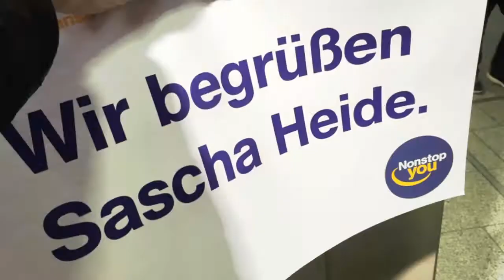Online-Events - Mein Streaming-Studio im digitalen Zeitalter (Incentives & Events)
In dieser Ausgabe von PLATZHIRSCH-TV zeige ich dir mein temoräres Online-Streaming-Studio im Tempodrom. Die Möglichkeiten für virtuelle, digitale Eventformate sind fast unbegrenzt. Jahrestagung, Messe, Pressekonferenz - alles kann ohne Probleme produziert und gestreamt werden. Bei (An)Fragen berate ich dich sehr gern.

Im Youtube-Kanal "MICEtens ungeschminkt" findets du alle Interviews.

Sascha Heide ist Experte für Firmen-Events.

Infos zu Sascha Heide und dem PLATZHIRSCH

Wer ist hier der Platzhirsch? Ich, Sascha Heide! Zumindest auf diesem YouTube-Kanal.

Ich bin in den Siebzigern geboren und von da an hat mich das Reisefieber gepackt. Mit Abschluss des Abiturs habe ich sofort begonnen, meinen Berufstraum zu leben. Zuerst Reiseverkehrskaufmann als klassische Lehre und dann noch ein Studium an einem Institut zum Eventmanager. Danach hatte ich im Alter von 22 Jahren meinen ersten festen Projektleiterjob bei Reiseland American Express sicher. Nach knapp zwei Jahren in dieser Funktion, beteiligte mich mein damaliger Chef und heutiger Geschäftspartner Nils Hirschfeld an seinem neuen Unternehmen: Hirschfeld Touristik Event GmbH & Co.KG. Dafür bin ich ihm bis heute dankbar, denn das war die denkbar beste Option für mich. Ich war selbständig in einem Startup mit einer brillanten Geschäftsidee. Seitdem reise ich jetzt schon mehr als 15 Jahre im Auftrag von namhaften Unternehmen quer durch Europa und oft auch in entlegene Destinationen auf anderen Kontinenten.

Ich bezeichne mich selber als leidenschaftlichen Ideenentwickler. Ich liebe es, mir Incentive-Reisen, Events und Wissensforen auszudenken, dann im Detail zu entwerfen und schließlich unseren Kunden zu präsentieren. Die Ideen persönlich vorzustellen finde ich enorm wichtig. Liebe Unternehmen: Ladet öfter eure Agenturen ein und lasst euch von den Konzepten begeistern.

Pro Woche besuche ich ein bis zwei Kunden überall in Deutschland und pro Jahr reise ich projektbezogen ca. 50 bis 60 Mal. Da kommt einiges im Laufe der Jahre zusammen. Diese Erfahrungen, viele spannende Geschichten, ehrliche Meinungen und besondere Menschen möchte ich dir mit meinem YouTube-Kanal und Blog PLATZHIRSCH vorstellen.

Wie du siehst, gibt es mich nicht nur online. Wenn du eine interessante Story zu erzählen hast oder ein neues Projekt planst: Schreib mir eine Mail oder ruf mich an und lass uns bei einer Tasse Kaffee alles besprechen.

Sascha Heide